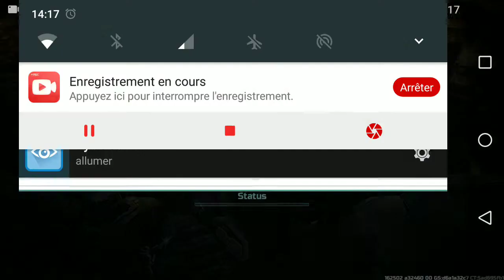Tournoi (ou pas) - jouer sur la défensive - Art of War 3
Salut a tous, pour aujourd'hui une vidéo du nouveau tournoi proposé sur ArtofWar3... et changé au dernier moment.

je propose une tactique a base de développement sur une position défensive pour dépasser l'adversaire au niveau des unités puis le battre en rasant sa base.

Merci d'avance de laisser un like et un commentaire, ça fait toujours plaisir.